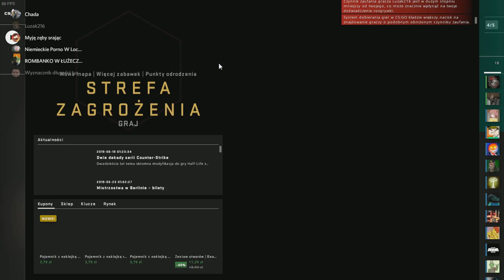Jak zaczęła się moja historia z E-Sportem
Początki bywają różne, jednak ten jest wyjątkowy. Pięciu zapalonych graczy cs:go próbują osiągnąć sukces na scenie e-sportu podpisując kontrakty z hellcase.com. Niestety, jednemu członkowi drużyny zagraża wyrzucenie z teamu. Czy uda mu się dokonać niemożliwego?

Wystąpili:
Chujawa czyli ja: Smutny gracz e-sportu który walczy o swoje stanowisko
Panicz Demek: Szef teamu starający się wyrzucić chujawe z drużyny
Adaś: Był po prostu sobą
Łukaszek pierdolony: Zabójca do wynajęcia, został kupiony by zabić kontrakt Chujawy.
Kokosiorek: Największy śmieć w teamie ale mimo wszystko w nim pozostaje

Reżyseria: Talibeherolde